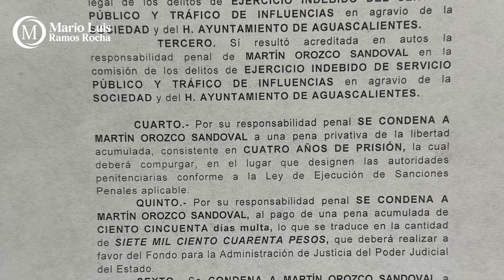Crónica del Poder/Apela el ladrón Orozco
Apela el ladrón Orozco

Aguascalientes, Ags. 15 diciembre 2023.- Como es un proceder común en todos los delincuentes, el ladrón Martín Orozco Sandoval apeló, el pasado viernes 8 de diciembre y apenas unos minutos antes de la medianoche, hora en que se vencía, el plazo para hacerlo, la sentencia que le fue impuesta por el robo de terrenos propiedad del Municipio de Aguascalientes.
Por el contrario, donde desperdiciaron la oportunidad de recurrir a la apelación es en la Fiscalía General del Estado de Aguascalientes, donde su titular Jesús Figueroa Ortega simplemente se hizo el occiso y, contrariando el interés común, echó por el caño la oportunidad de apelar en busca de una sentencia mayor y dejando de nuevo en evidencia que al bailador Figueroa Ortega le interesa más pagarle al ladrón Orozco la notaría que le regaló a cambio de su inacción y silencio cómplices.
Tampoco el Municipio, como parte afectada, realizó apelación alguna ante las instancias correspondientes.
Pese a ello, a Orozco se puede voltear el chirrión por el palito, pues esta acción no necesariamente puede acarrearle una baja de penalidad sino que existe la facultad del juez de distrito de aplicarle una pena menor y que el ladrón Martín Orozco sea por fin encarcelado.